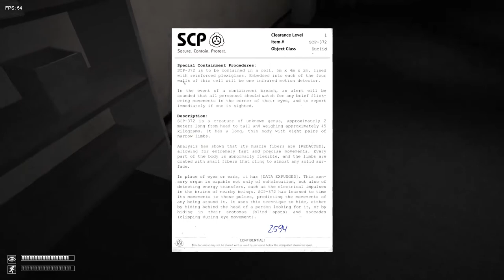SCP:CB Keter Achievement Challenge (Attempt 14)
Haven't played since I recorded my last session, school's been busy. I decided I'd do one attempt tonight and then really get back into it over the weekend. For my first attempt in a week, I think I did pretty good. However, that death was just painful and stupid. So easily avoidable, I let my nerves get the best of me :(